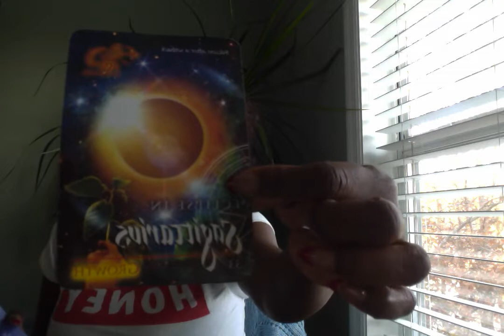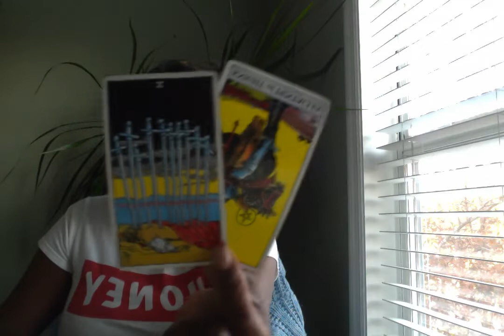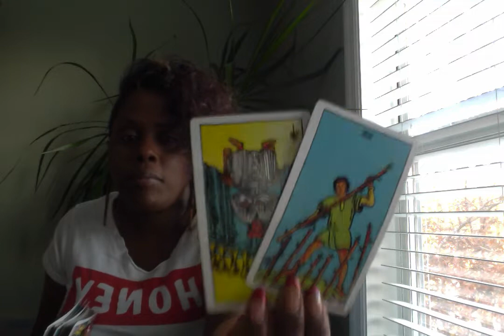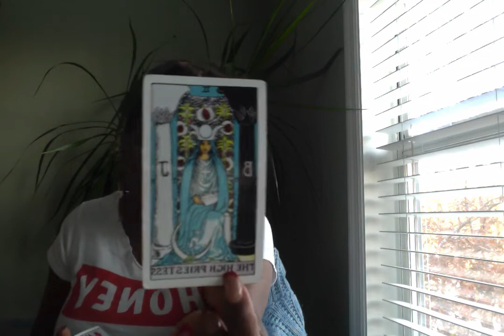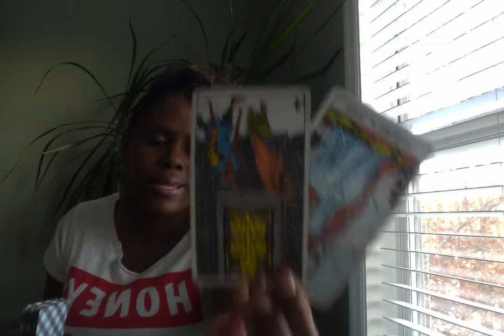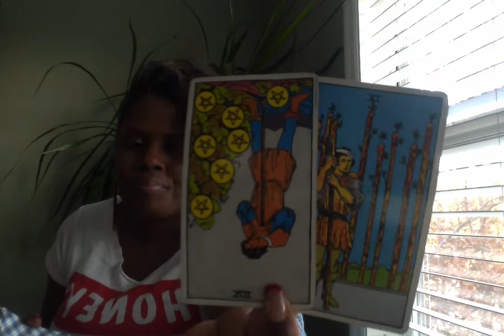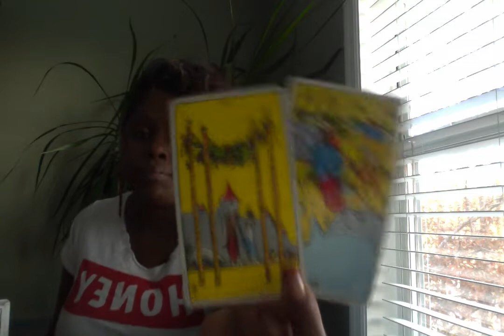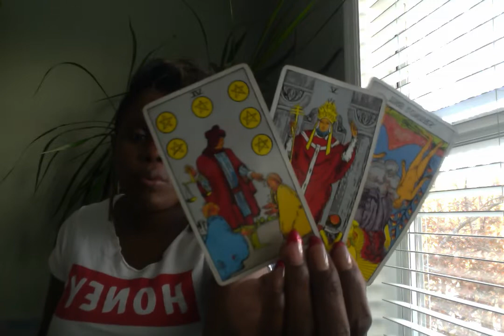Virgo ♍️General Reading "You're Done.. & They Know It"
~Apple Podcasts:
~Anchor
 anchor.fm/spirtual-chef.

$Kimoy106

All sessions are 30 minutes via phone are Skype and or not limited by questions. Once you choose your reading session you're able to ask/discuss anything based around the reading you've selected with in your scheduled time." A calendar link will be emailed to where your able to schedule you reading.  There is a 5 minute grace, if you're not able to make your scheduled time  an email will be sent for you to reschedule.
HOLIDAY SPECIAL 30 Minutes Reading

Mapping out the who, why, and what you will need to know or do for the next 4 weeks.

Find Me On:
4 Your Inner Voice

Sun Catchers
Contact Michelle Cronk
$30~ Chakra Colors
$25 ~Root Chakra (Red Color)
$30~Heart Chakra (Green Color)
$15~Crown Chakra (Purple Color)
$15~3rd Eye Chakra (Indigo Color)